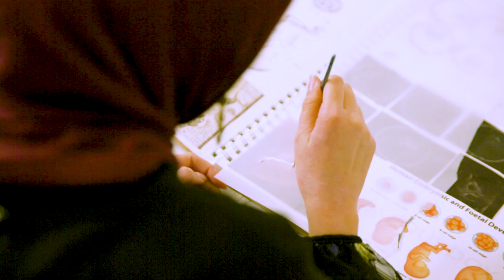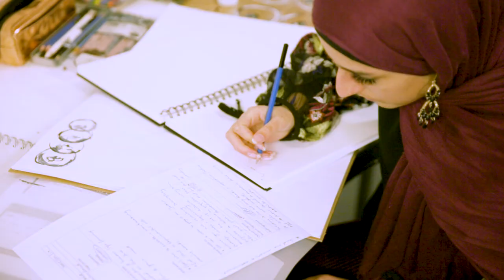Painting with purpose - Mariaha Malik for International Women’s Day 2019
Foundation Diploma in Art and Design student Mariaha Malik talks about her face art, inspired by International Women's Day.